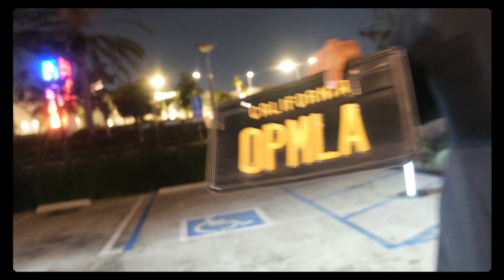We shut down 1500 Day W/ James Fauntleroy & Kalan Fr Fr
Scottie, Tru & Jmillz head over to 1500 Day with Dave Chappelle, James James Fauntleroy, Kalan Fr Fr & so many more celebrities.

About SBRBN:
This is the SBRBNLA Newsletter, a free weekly newsletter here to keep you informed on Los Angeles & the culture that surrounds it. Local News, Where to be & who you need to know.